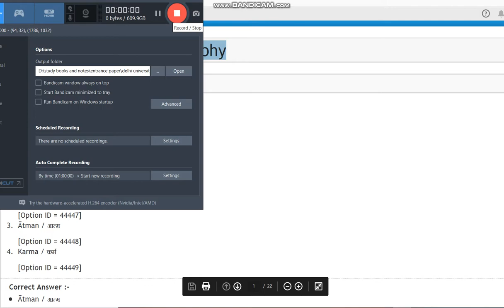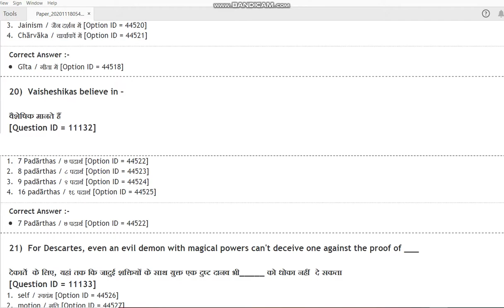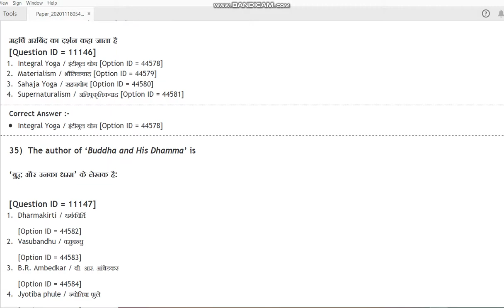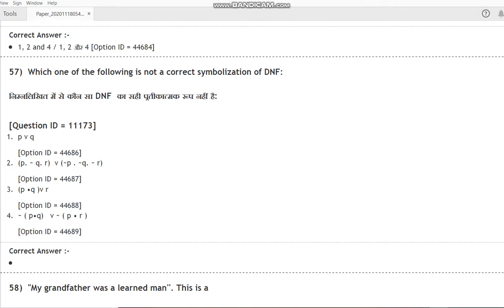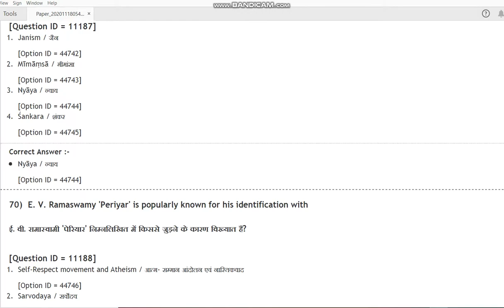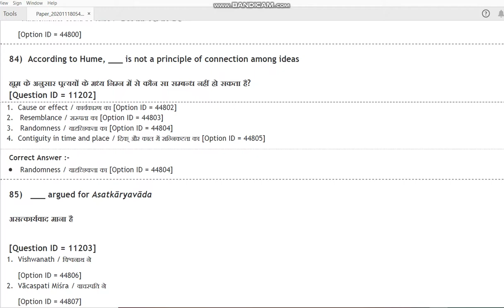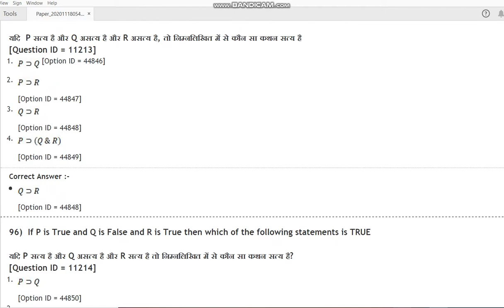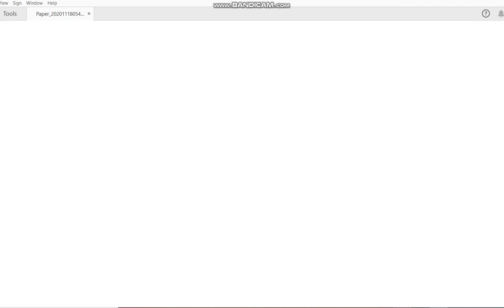DU MA Philosophy 2020 entrane paper by hitesh kumar